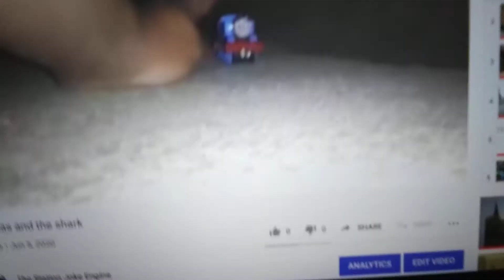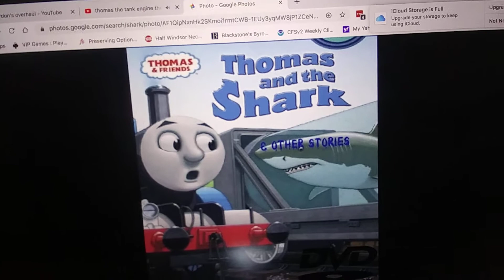Thomas and the shark dvd advert ( version 2 )